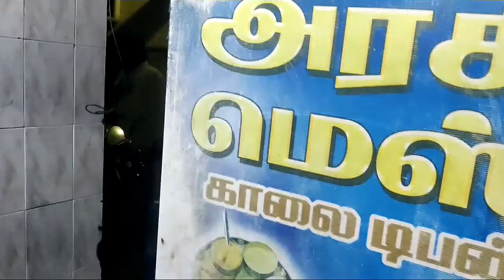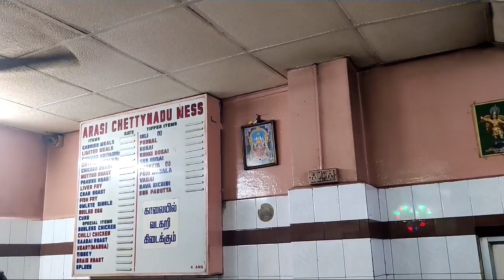ARASI MESS IDLI KOTHU PAROTTA WITH PEPER CHICKEN FRY EVENING CNK ROAD CHEPAUK CHENNAI.அரசி மெஸ்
ARASI MESS EVENING TIFFEN IDLI KOTHU BAROTTA PEPPER CHICKEN FRY